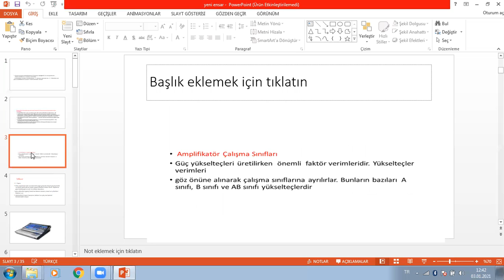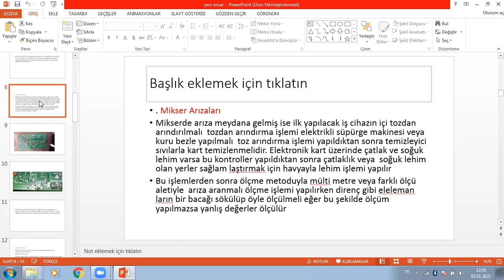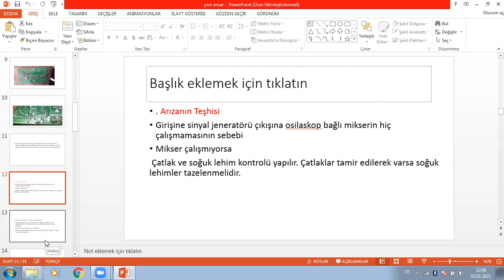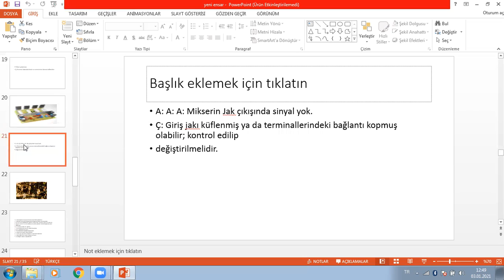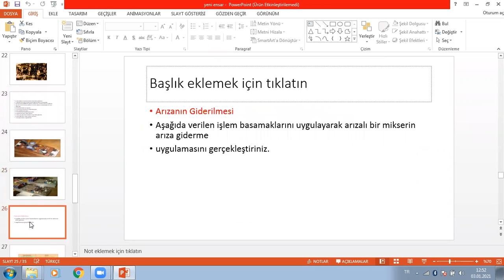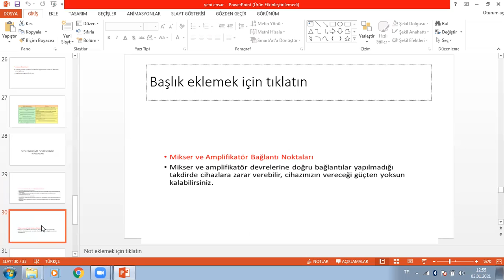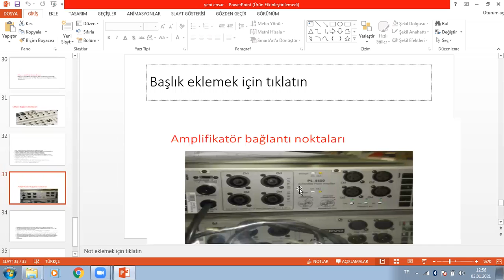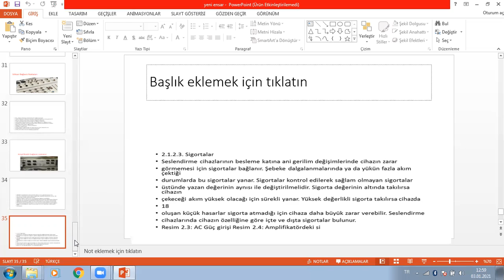4-8 OCAK SESIK MİKSER ARZALARI